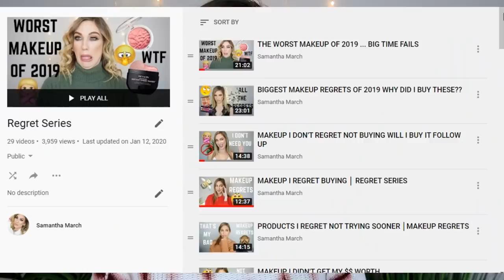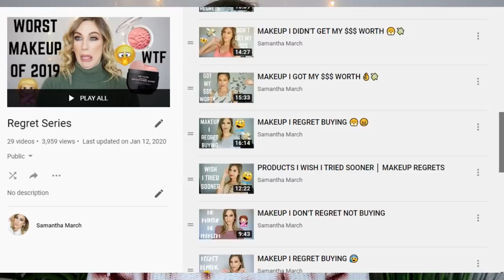MAKEUP I REGRET *NOT* BUYING REGRET SERIES 2020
MAKEUP I REGRET NOT BUYING
MAKEUP REGRETS 2020

Happy Sunday! I’m excited to start up the RegretSeries once again, beginning with Makeup I Regret NOT Buying! What products do you think I should still add to my collection?

PRODUCTS MENTIONED
Not Available - the disrespect!

On Me
ABH Foundation
Dose of Colors Concealer
Charlotte Tilbury Legendary Lashes 2
Charlotte Tilbury Pillowtalk 2 Lipliner
Charlotte Tilbury Pillowtalk Lipstick
ABH Brow Wiz
Top - Fashion Nova
Nails - Lights Lacquer Matilda

♥MY COLLAB DETAILS:

Start Inspired Highlight $35 - Includes Star Island (warm ivory) and Pillowtalk (soft pearl pink)
Chick Lit Blush Duo - $35 - Includes a matte pink nude and shimmer warm deep rose
River Bronzer Duo - $35 - Includes a matte light neutral mocha and a shimmer warm copper bronze
Lip Duo - $27 - Includes Story, a mocha nude mauve matte liquid lipstick, and Millie, a pearl iridescent shimmer lip gloss.

THANK YOU AND MUCH LOVE. xo

♥PURCHASE LAUREN:
*Amazon Kindle: